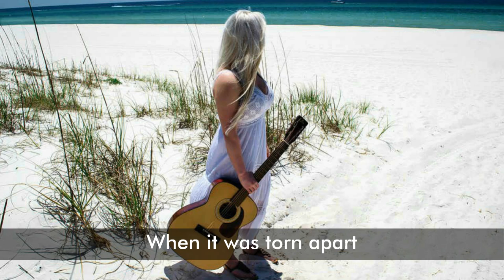Musical Poetry: Steadfast - Charis Irena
I just wanted to be your hello
instead of another goodbye
in a world where departures
are all you've ever known

I just wanted to be your smile
when others made you cry
a place where your heart
could feel it found a home

I just wanted to be the one
who never left your side
a steadfast true north
as others come and go

I just wanted to hold your heart
when it was torn apart
beause each of us needs
a safe haven to rest the soul

there's another like you in the world
who understands your need
to know where you belong

I just wanted to be your rock
as the waters of life flow by
I just wanted to be that one
constant you heart's looking for